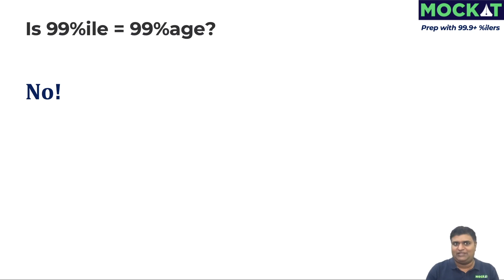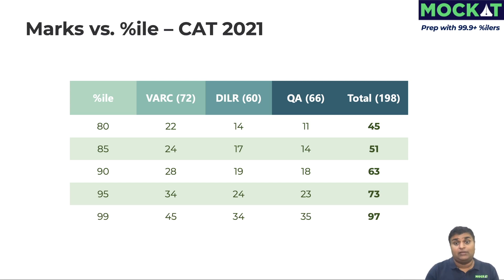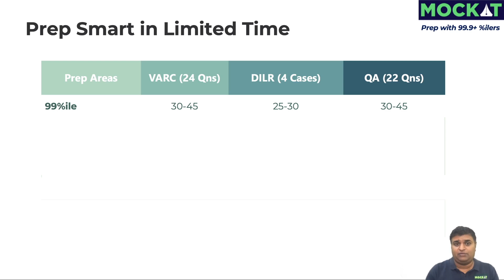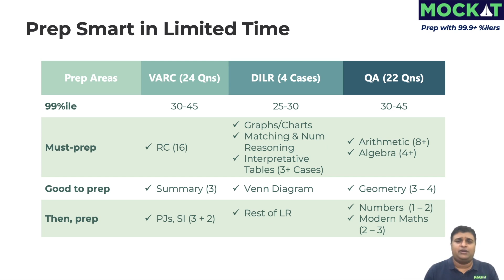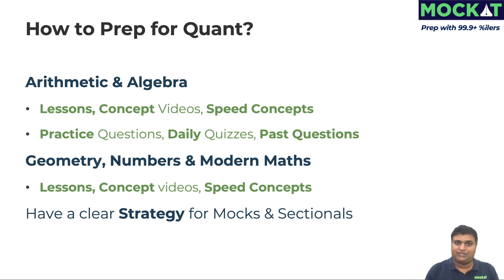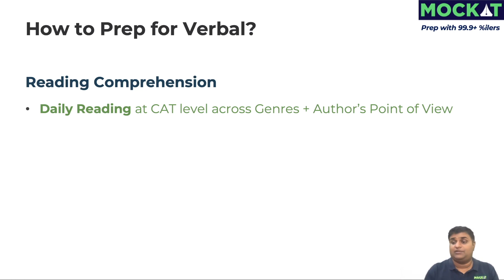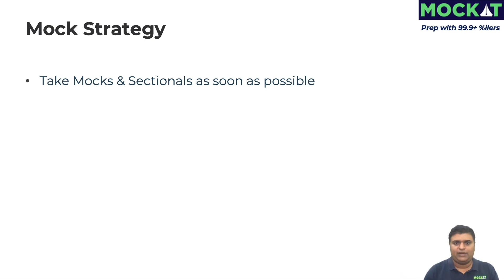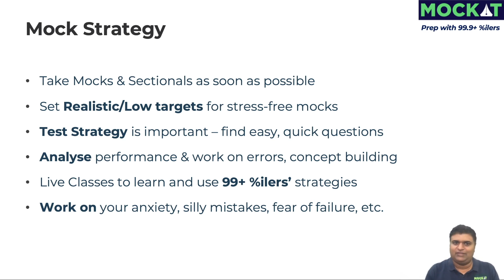Get 99%ile in CAT 2023 - 80 day Prep Strategy by Vignesh (99.98%ile in CAT)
CAT 2023 99%ile Preparation Strategy by CAT 99.98 percentiler Vignesh

Reading Links & Author's PoV by Sanjana (99.9+at %iler in CAT, XAT VARC)

Chapters
0:00 - Introduction
0:20 - Marks for 99%ile
2:16 - CAT '21 Marks
3:02 - CAT '22 Marks
3:54 - 99%ile Plan
4:40 - Smart Prep Plan
7:20 - Quant Prep Strategy
10:14 - DILR Prep Strategy
11:40 - VARC Prep Strategy
13:48 - Mock Strategy